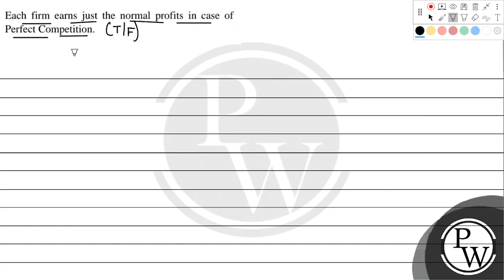Each firm earns just the normal profits in case of Perfect Competition.....